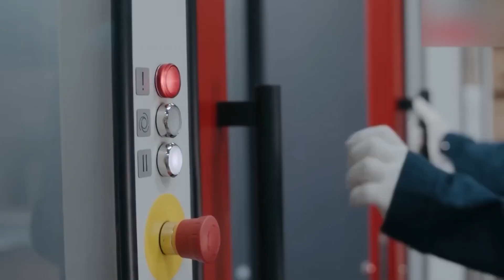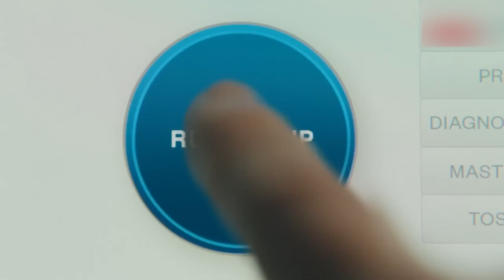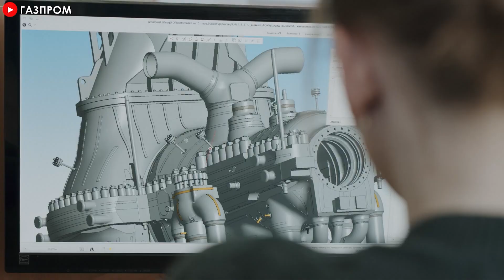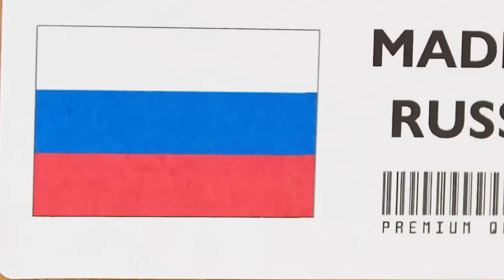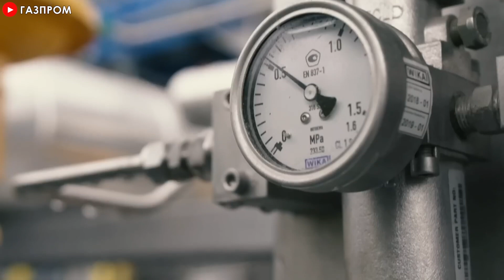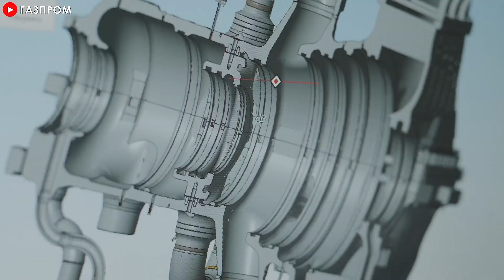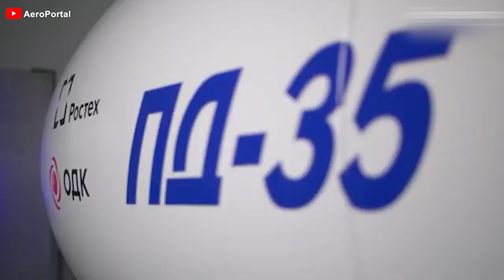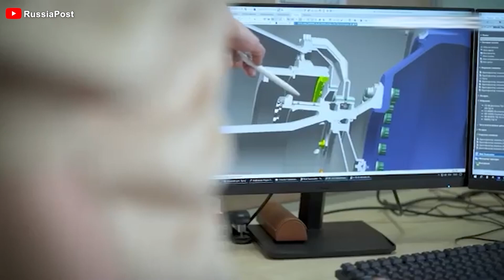This Russia’s NEW POWERFUL ENGINE Will CHANGE The Industry!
For a long time, Russia relied heavily on Western companies for key technologies, especially turbines, which power its cities and industrial zones. But in 20 22, everything changed. As Western companies withdrew due to sanctions, Russia faced an energy crisis. Instead of collapsing under pressure, Russia took matters into its own hands. It developed the GTD 110M gas turbine, a technological breakthrough that not only solved its energy challenges but also made Russia a potential competitor in the global energy market. So how did Russia do it? What makes the GTD 110M so special? Let's find out in today’s eposide!
Successful Testing
In October this year, Technopromexport, a subsidiary of Rostec State Corporation, successfully completed full-scale testing of the power generation equipment of the third power unit of the Udarnaya Nuclear Power Plant in the Krasnodar Territory. For the first time, the domestic GTD 110M high-power gas turbine produced by the United Engine Corporation (part of Rostec) was used.
The power unit's equipment passed comprehensive tests and operated for 72 hours at full load, supplying electricity to the country's Unified Energy System. All declared technical characteristics were confirmed.
“The launch of the third power unit of Udarnaya has become an important step in solving the problem of achieving technological sovereignty and energy security of the entire country. The Corporation is actively developing in the field of power engineering and intends to continue building modern, efficient and reliable production facilities. The GTD 110M gas turbine used at the thermal power plant was created to replace imported equipment and is a long-awaited power generation equipment for the domestic energy sector,” said Vladimir Artykov, First Deputy General Director of Rostec State Corporation.
In a ceremony broadcast on state television, Putin said: “The fact that we have new production facilities and that we are becoming independent, sovereign in technology, at least in this segment, is very important.”
The project is especially important for the Krasnodar region and the entire south of Russia, given the rapid growth of electricity generation and consumption in the region. The new thermal power plant will provide electricity to the housing and communal services sector as well as industrial enterprises in the region, and will also increase the reliability of the energy system during peak load periods. The GTD 110M high-power gas turbine is the first domestic power plant of its kind, designed to replace foreign analogues. The turbine is designed for use as part of gas turbine power plants and combined cycle plants. In March this year, the first power unit of the Udarnaya Power Plant with a capacity of 230 megawatts began operation. A second similar power unit was launched in April. The installed capacity of the plant, including the third unit, is 560 megawatts.